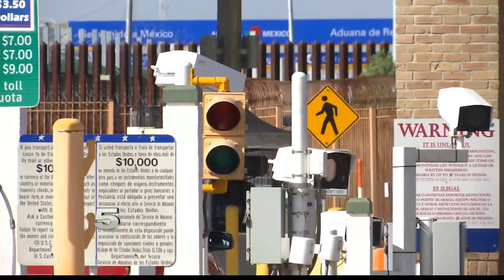Increase in number of liquid meth smugglers through Valley ports